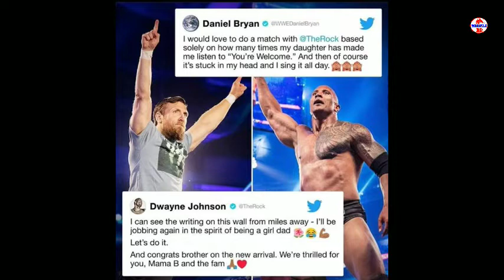The Rock accept Daniel Bryan challenge || cm punk Big E কে কি বল্লেন? || Xavier Woods Returns!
The Rock vs Daniel Bryan
Daniel Bryan vs The Rock
Daniel Bryan sun
Daniel Bryan baby